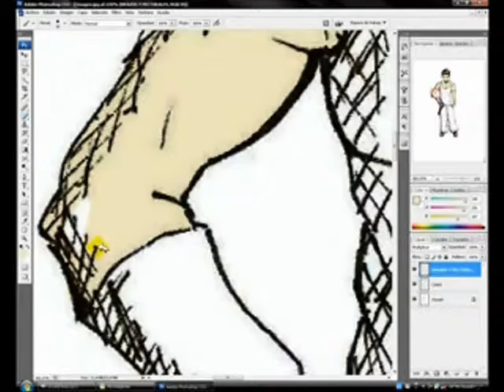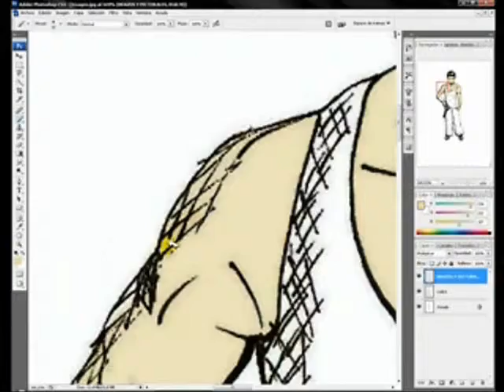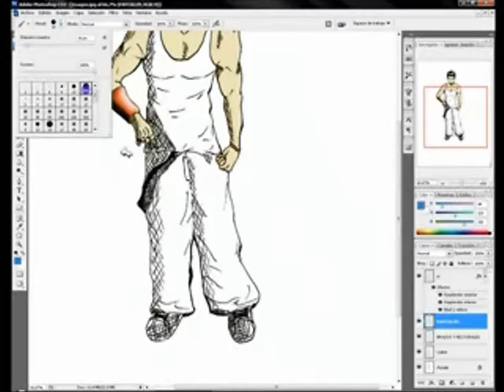Como pintar en Photoshop cs 3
Bueno el dibujo es yo mismo en manga en este video lo pinto me salio un poco mal. xDxD